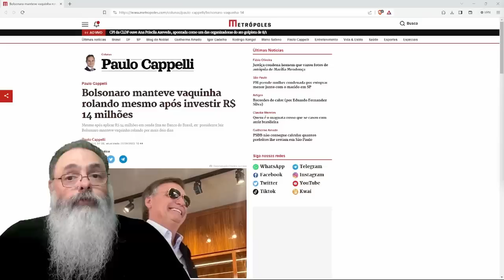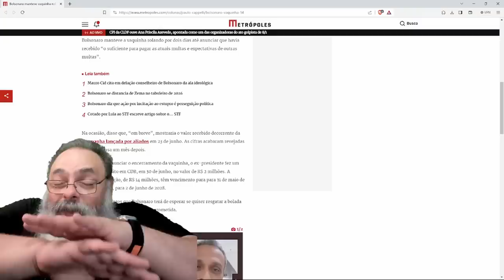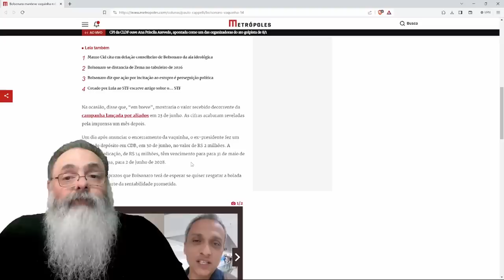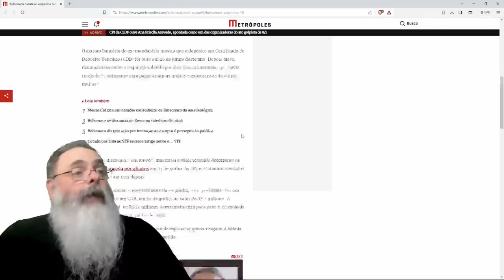ESQUERDA continua INCOMODADA com SUCESSO da VAQUINHA de BOLSONARO porque isso QUEBRA a BOLHA DELES